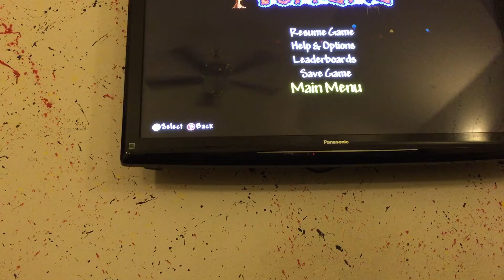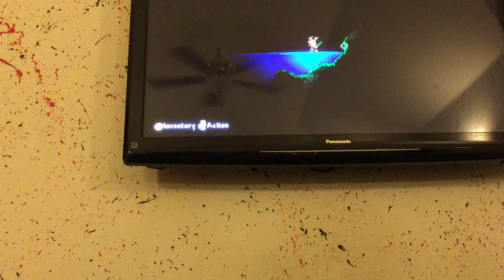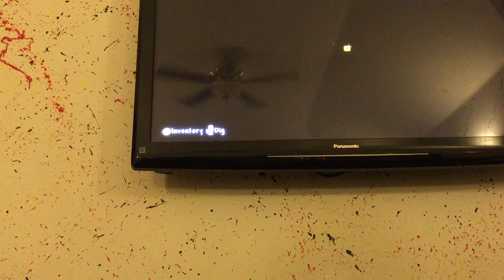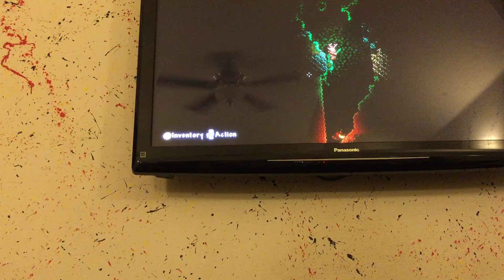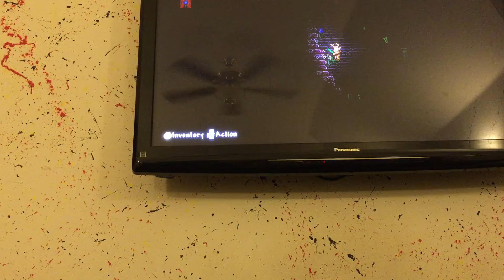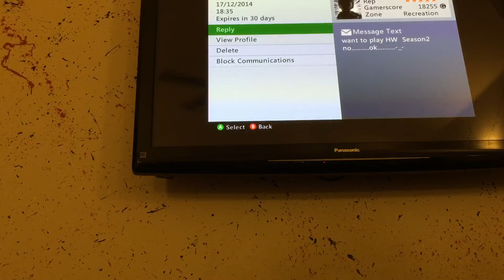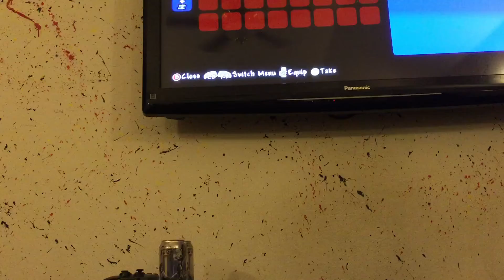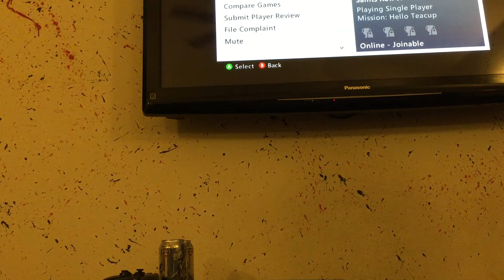5 days of 12 Christmas terraria part 4